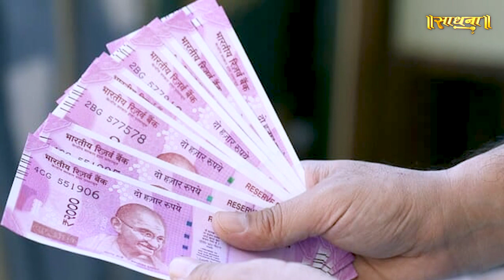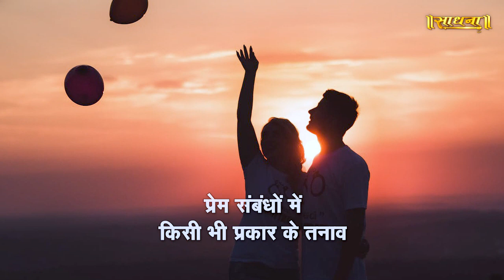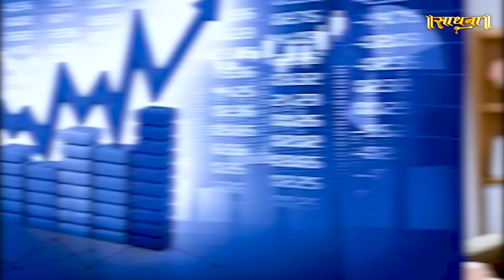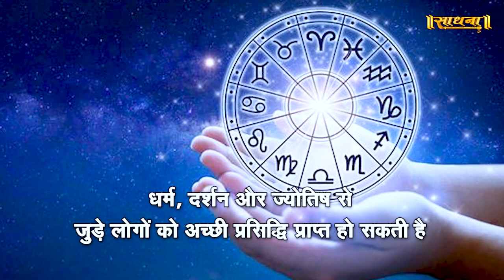17 जून से वक्री शनि का 12 राशियों पर प्रभाव | Sadhna TV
17  जून से वक्री शनि का 12 राशियों पर प्रभाव | Sadhna TV

Thanks.